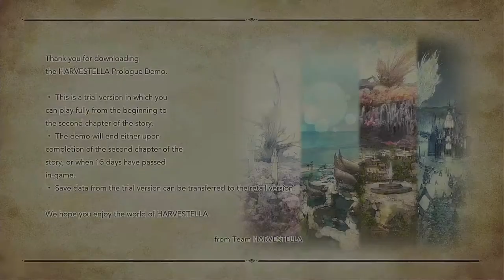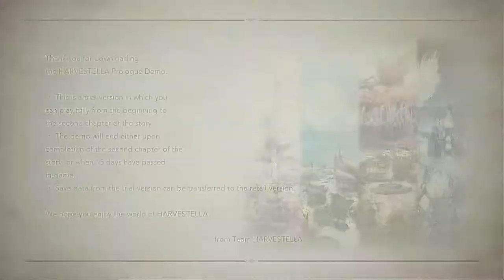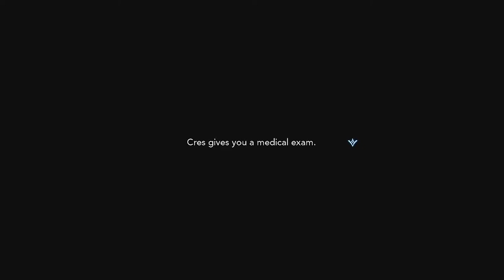harvestella Demo Ketika Harvest x Final Fantasy [Simulation Farming RPG] Is That Worth it?